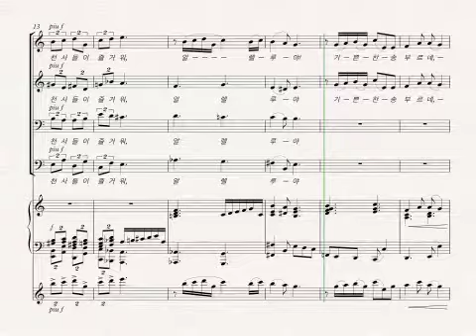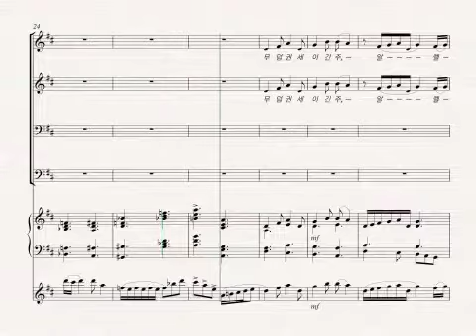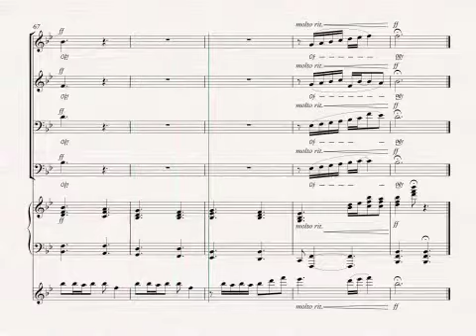예수 부활 했으니 [성가대] - 4부 + 솔로바이올린, Easter Choir 부활절 성가대 - soprano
▪️Produce, Film & Edit, Music Arr. by Vncla
▪️Piano, Violin, Clarinet Perform by VnCla
▪️촬영장소 : 미국 오하이오주 신시내티 Cincinnati, Ohio, USA